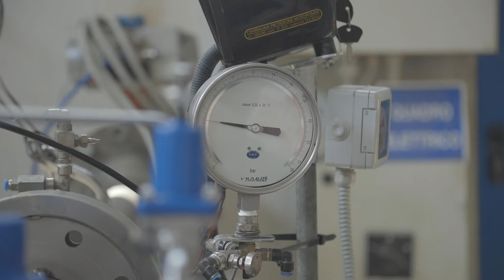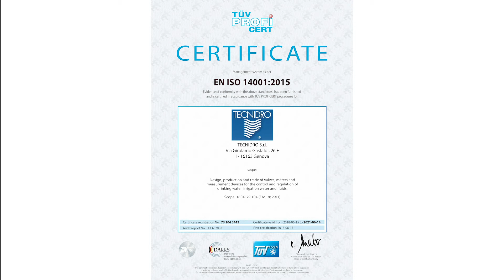Tecnidro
Since more than 30 years, TECNIDRO designs, develops, manufactures and markets automatic hydraulic valves and water control systems.
The company is well-known over the world for the quality of his products, for the service, nationaland international and for the flexibility to accomplish projects on demand for special applications.
TECNIDRO can modify standard existing products in order to adapt them for any project, granting fast manufacturing and delivery times.
TECNIDRO's products have many fields of application. In the industrial sector for example water supply, water distribution and water depuration. In agriculture for example for irrigation schemes and filtration plants. In the firefighting sector for example protection of fuel stocks plants and many more. Our team of engineers and technicians works constantly in upgradingourproducts, working with the last generation technology over our large test bench.
TECNIDRO works in conformity to the most important international certifications